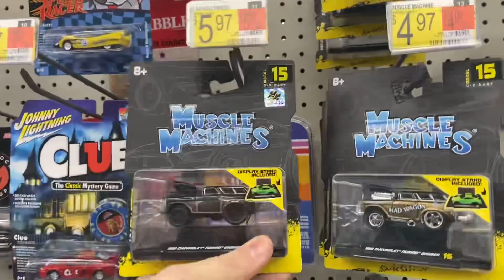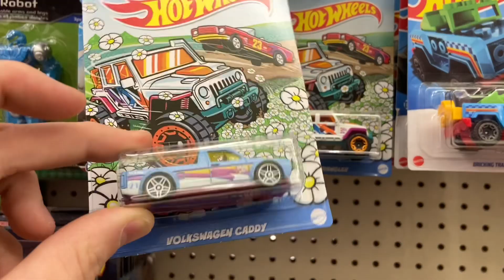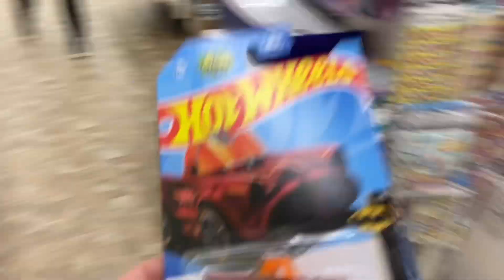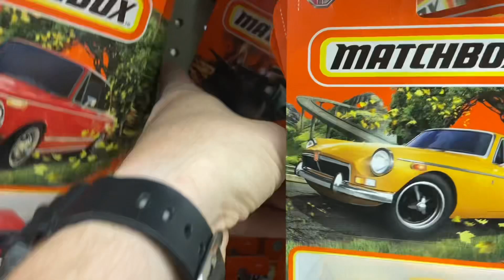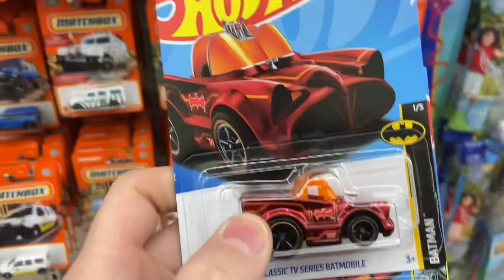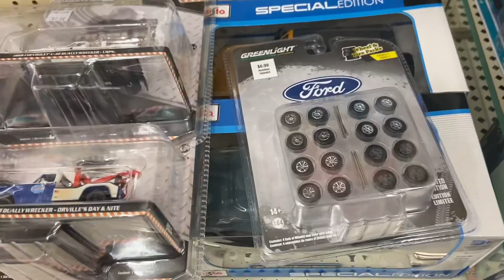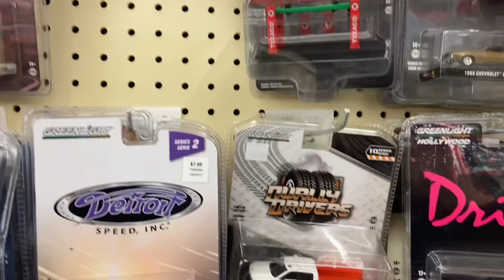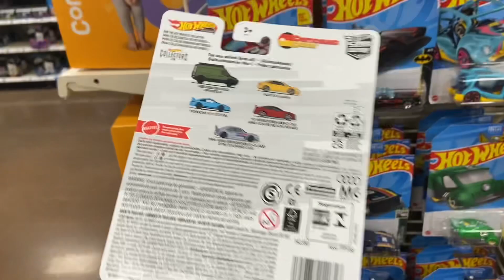Welcoming In 2023 With Another Super Red Batmobile! Colorado!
Front Peg Super!

I’m Chris and the things I’m looking for while hunting are:
Exclusives & Errors
Matchbox Super Chase
M2 Chase
Johnny Lightning White Lightning
Auto World Chase
Greenlight Greenie